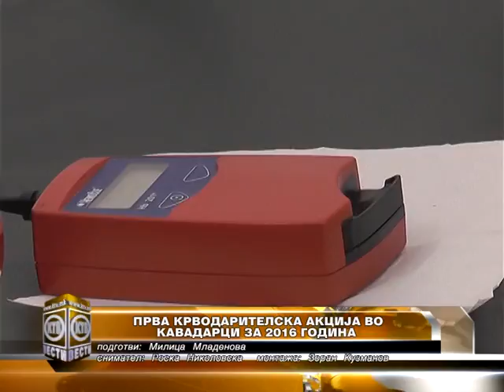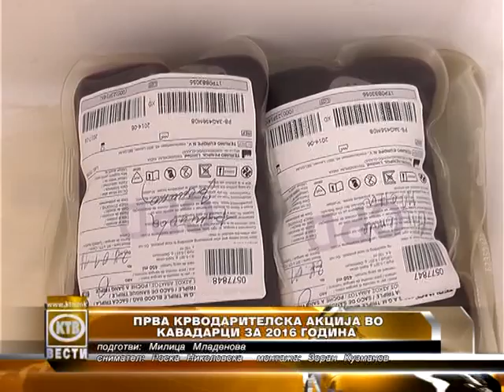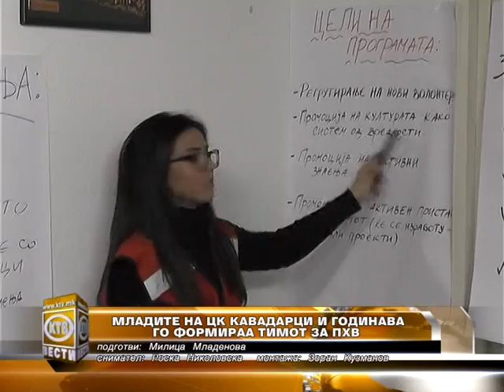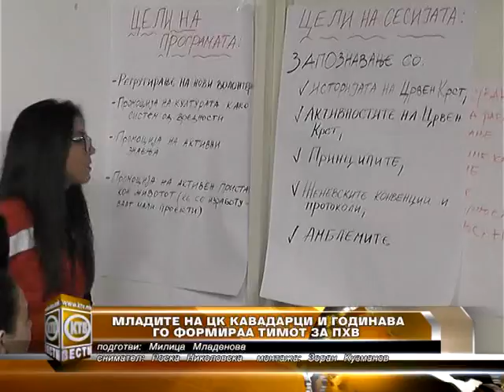КТВ ВЕСТИ - ЧЕТВРТОК 28.01.2016